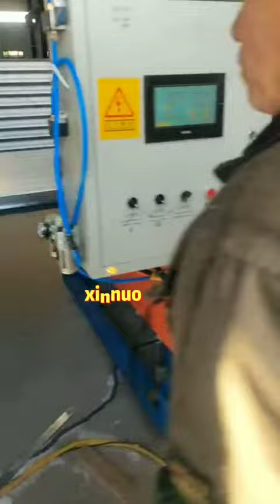Sandwich panel composite machine production line